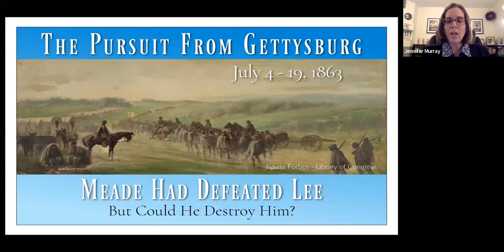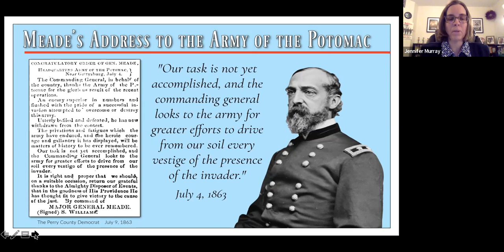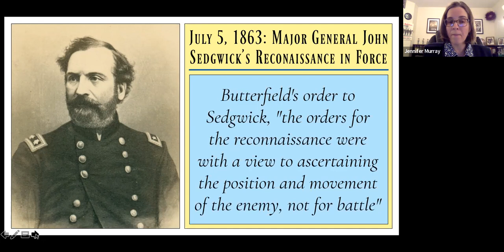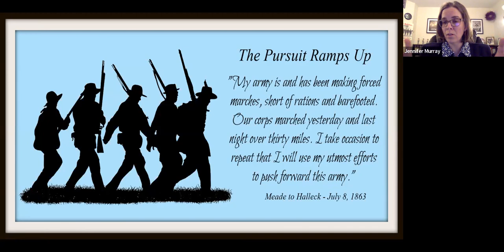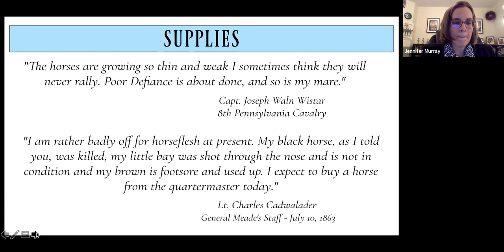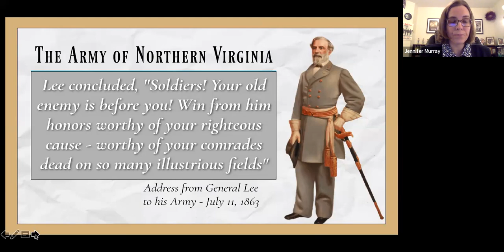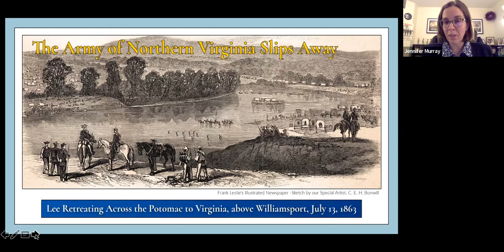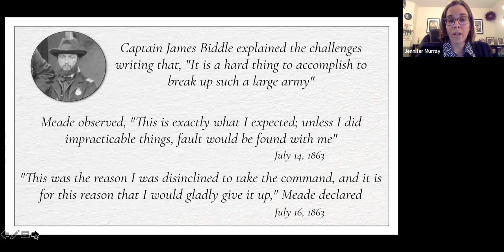General Meade and the Pursuit From Gettysburg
Presented by:
Dr. Jennifer M. Murray, Oklahoma State University

Dr. Jennifer M. Murray is American military historian, with a research and teaching specialization in the U.S. Civil War.